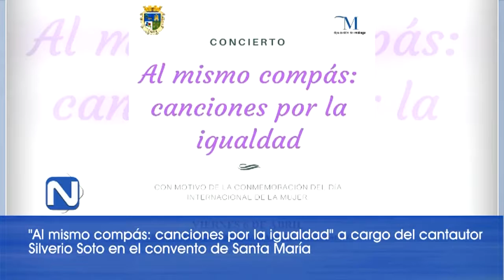BREVES 040418 NOT8